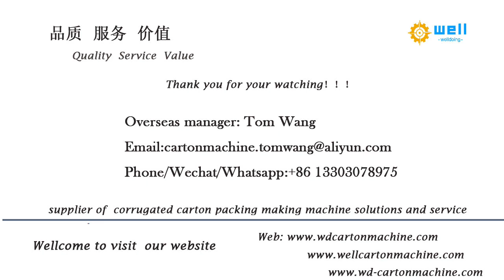high quality automatic corrugated box folder gluer equipment